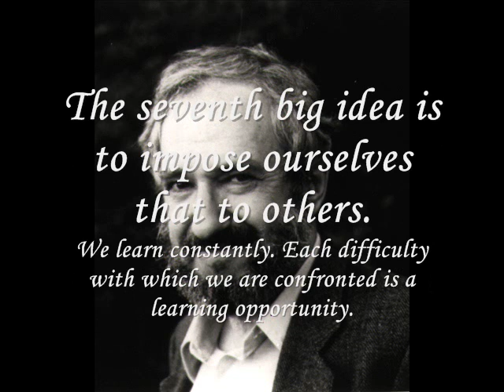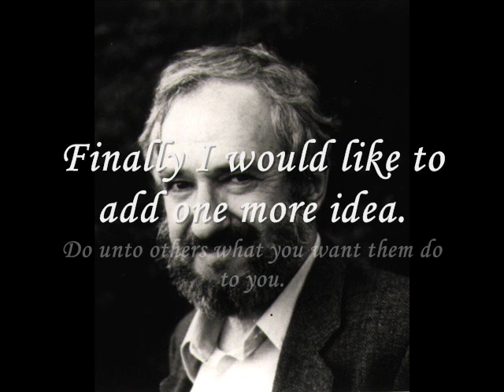Seymour Papert Eight Big Ideas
Eight Big Ideas

The first big idea is learning by doing. We all learn best when learning occurs by doing something you find interesting really.

The second big idea is technology as building material. If you can use technology to construct things then you can create many interesting things.

The third big idea is hard fun. We learn better and work better if you have fun what we do.

The fourth big idea is to learn how to learn. Must take your own learning.

The fifth big idea is to use the time - the right time for the job. To do anything important, you must learn to manage your time.

The sixth major idea is the greatest of all: You cannot do it right if you do wrong. Nothing important does not work on the first try. Need freedom to make mistakes along the way.

The seventh big idea is to impose ourselves that to others. We learn constantly. Each difficulty with which we are confronted is a learning opportunity.

The eighth idea is to enter the digital world knowing that digital technology is as important as reading and writing.
Finally I would like to add one more idea. Do unto others what you want them do to you.